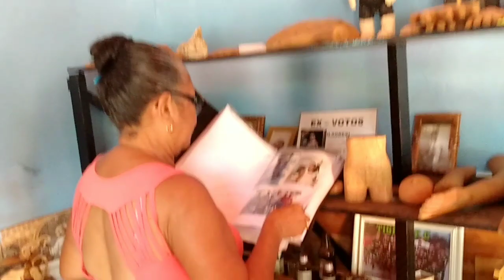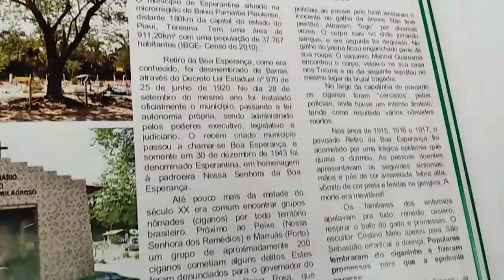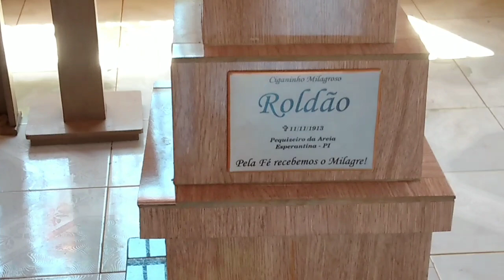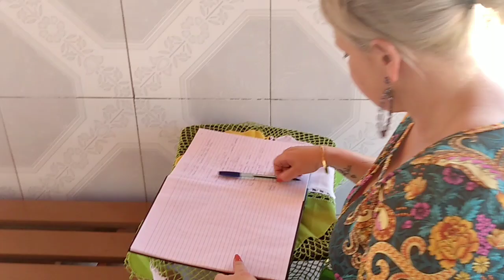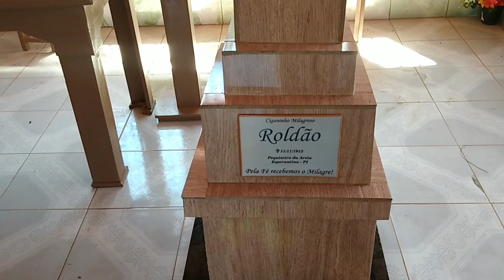SANTUÁRIO DO CIGANINHO MILAGREIRO POR DONA MARIA SANTANA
Uma história emocionante contada na versão de Dona Maria.
Vale a pena conhecer este lugar!